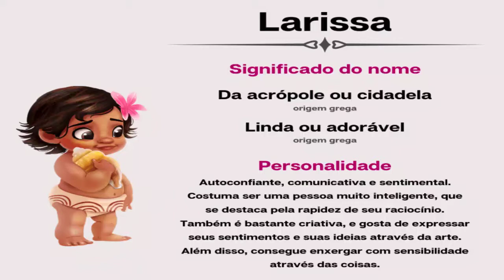✔Significado do Nome Larissa / Larissa Significado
Charmosa, agradável, linda, adorável. Larissa é um nome de origem grega.
Quem se chama Larissa costuma ser uma pessoa muito inteligente, que se destaca pela rapidez de seu raciocínio.
Larissa também é bastante criativa, e gosta de expressar seus sentimentos e suas ideias através da arte.
No entanto, um ponto negativo é ser um pouco crítica e exigente.